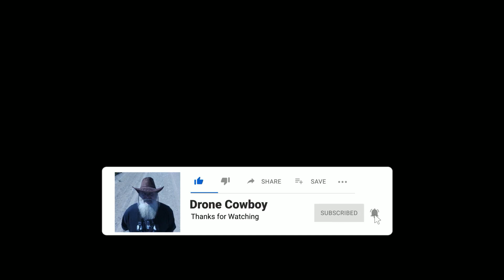Levé Soleil sur le Quai Bonaventure Québec Canada 🍁 Mavic Mini3 Pro ☀️2023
Auteur Compositeur Manuel Brault.

Situé au coeur de la baie des Chaleurs, sur un site unique en Gaspésie, ce camping vous promet des vacances exceptionnelles et inoubliables. Vous pourrez notamment profiter des attraits touristiques de la ville de Bonaventure.

154, rue de Beaubassin
Bonaventure G0C 1E0

Located in the heart of Chaleur Bay, on a unique site in Gaspésie, this campground promises you an exceptional and unforgettable vacation. You can enjoy the tourist attractions of the city of Bonaventure.

Sur le quai de Bonaventure
Le Café Acadien est une ancienne pêcherie où les arrivages de poissons et de fruits de mer étaient transformés.

Converti depuis 1995 en Auberge-Restaurant de bord de mer, il est repris depuis 2015 par Christophe et François. Ils poursuivent l'aventure et vous accueillent du début de l'été jusqu'à la fin septembre.

On the Bonaventure Wharf
Café Acadien is a former fishery where fish and seafood arrivals were processed.

Converted in 1995 into a seaside Inn-Restaurant, it has been taken over in 2015 by Christophe and François. They continue the adventure and welcome you from the beginning of summer until the end of September.